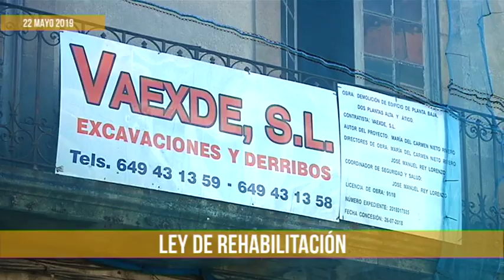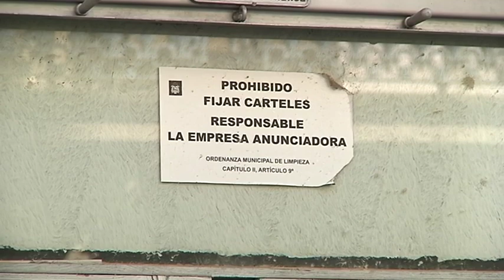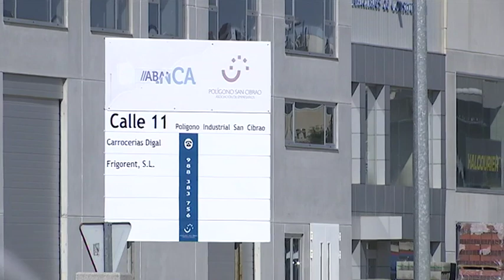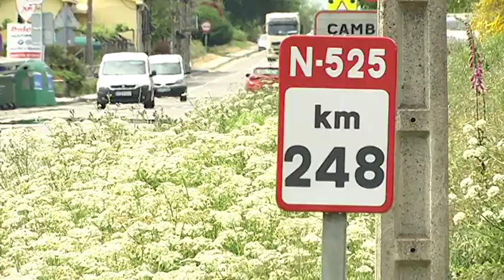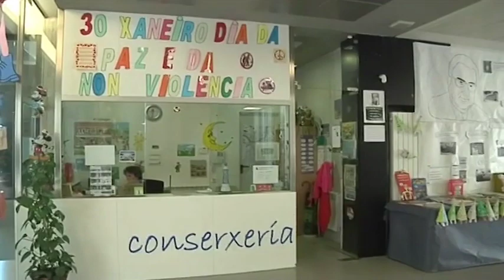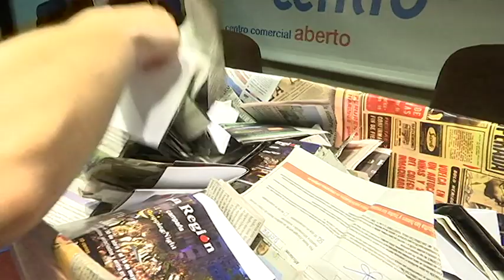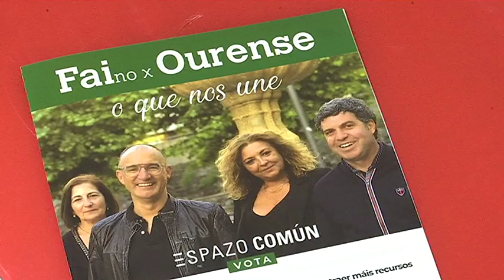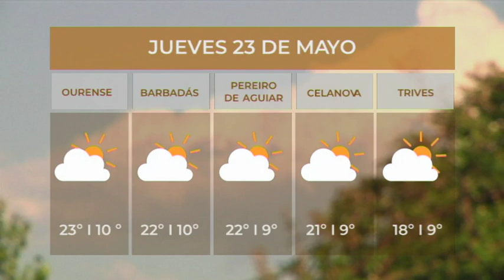Noticias Ourense 22.5.19